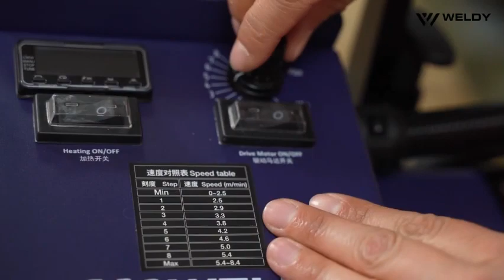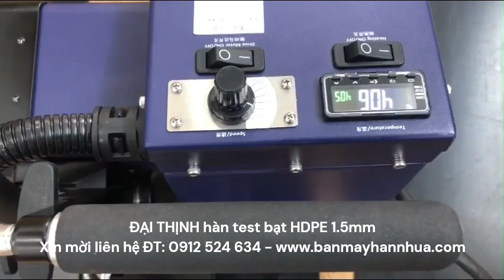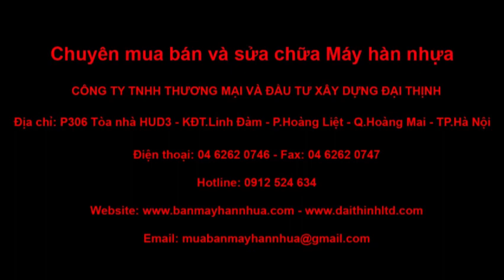Máy hàn bạt nhựa WELDY WGW300 chuyên hàn bạt, hàn màng nhựa dày tới 2.5mm.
Máy hàn bạt nhựa WELDY WGW300 thương hiệu máy chất lượng đến từ Thụy Sỹ chuyên hàn bạt nhựa, hàn màng nhựa dày đến 2.5mm.
DỊCH VỤ SỬA CHỮA BẢO DƯỠNG MÁY HÀN NHỰA CỦA ĐẠI THỊNH
Dịch vụ bảo dưỡng, sửa chữa tất cả các chủng loại máy hàn nhựa của tất cả các thương hiệu trên thể giới - ĐẠI THỊNH cam kết Chất lượng + Nhanh Chóng + Giá Tốt cho khách hàng trên toàn quốc. Chúng tôi miễn phí hướng dẫn cách hàn nhựa, cách hàn bạt nhựa, cách vá bạt nhựa trực tiếp tại VP hoặc qua Zalo video.
CÔNG TY TNHH THƯƠNG MẠI VÀ ĐẦU TƯ XÂY DỰNG ĐẠI THỊNH
Địa chỉ VPGD: P306 Tòa Hud3 - Linh Đàm - Hoàng Mai - Hà Nội